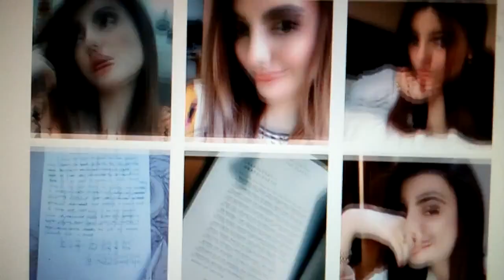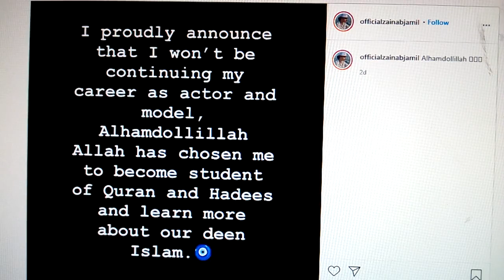Reason Why Zainab Jameel say Goodbye to Shoowbiz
In this video i shared a news about Pakistani Actress Zainab Jameel who recently left Showbiz. Want to knew the reason watch the video.

Why Actress Zaira waseem Request to Fans

Zainab Jameel Popular Dramas:
Mein Rani,
Kabhi Socha Na Tha,
Gila ,
Bay Khudi,
Kuch Na Kaho,
Khwab Saraye,
Mannchali,
Aap ki Kaneez,
Ranjish Hi Sahi ,
Mil Ke Bhi Hum Na Mile,

latest stories from YouTube timeline,
YouTube Home Page,
YouTube timeline,
trending on YouTube,
latest YouTube news,
Top Stories
latest news ,breaking news, today in Pakistan,viral on social media, viral on Instagram, viral on twitter, trending on YouTube,
latest YouTube news, trending on Instagram ,trending  on YouTube, trending on twitter, timeline latest videos, latest stories from YouTube timeline